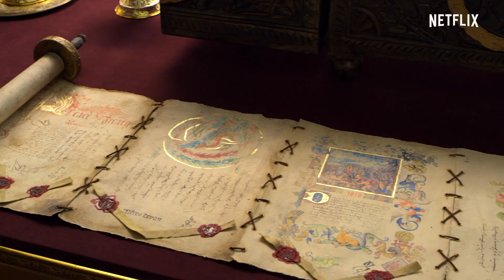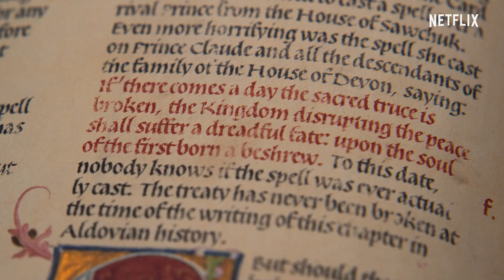A CHRISTMAS PRINCE THE ROYAL BABY Bande Annonce VF (2019)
Découvrez la bande annonce du film A Christmas Prince The Royal Baby, le 5 décembre 2019 sur Netflix.

A CHRISTMAS PRINCE THE ROYAL BABY Bande Annonce VF